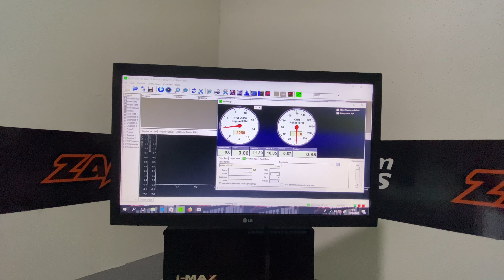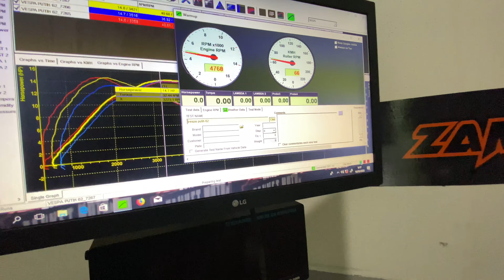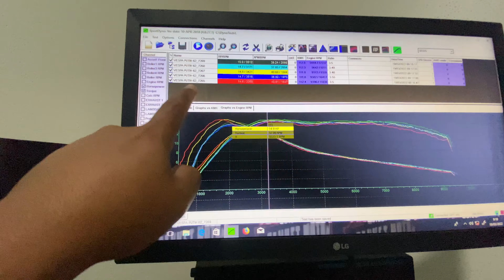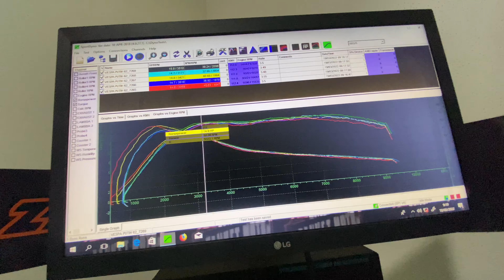BORE UP VESPA SPEK 62‼️ SPEK MURAH MERIAH ‼️ ZANKET MOTO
Video bore up vespa spek murah meriah zanket moto
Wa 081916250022